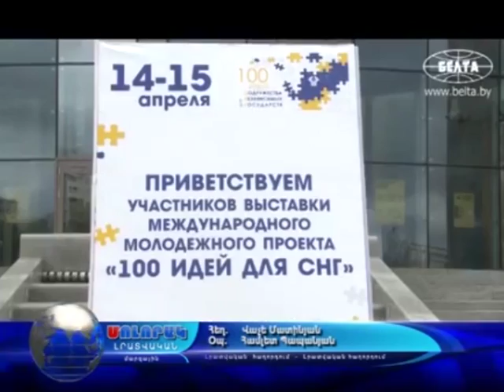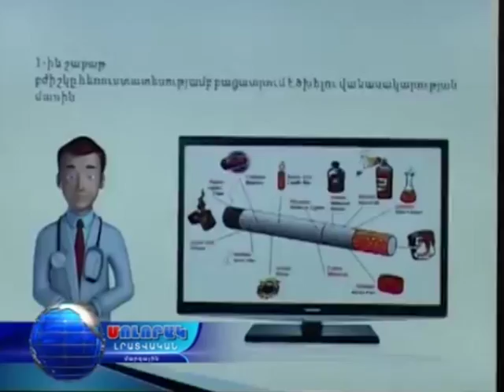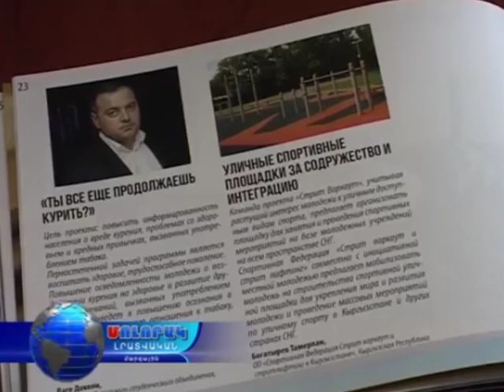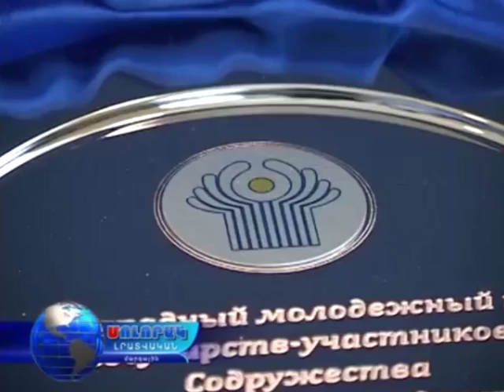20 04 16 Լոռու մարզպետարան